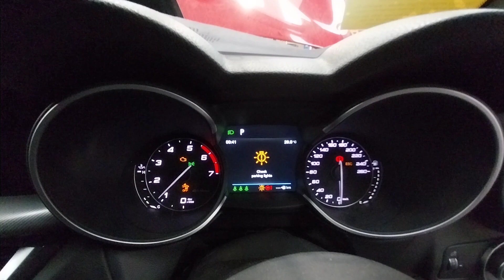2018 STELVIO 2.0L PETROL AUTOMATIC ENGINE TEST NMW08579